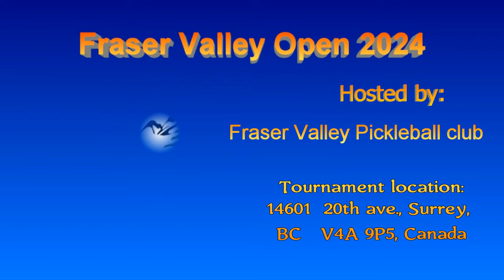2024.08.10 MXD5.0 Andrea Olson + Santhosh Narayanan vs Takako Tourangeau + Riley Inn (Semi-final)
Fraser Valley Open 2024
MXD 4.0 and MXD 5.0 (Open category with prize money for 1st, 2nd and 3rd places)